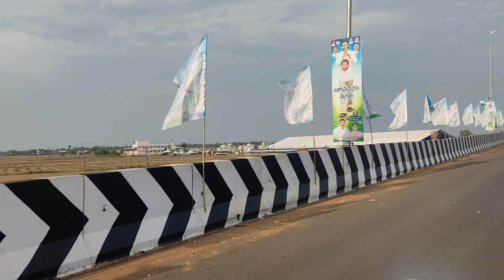24 March 2023